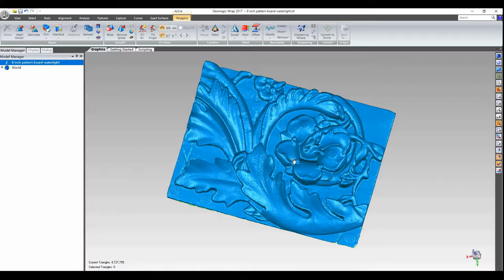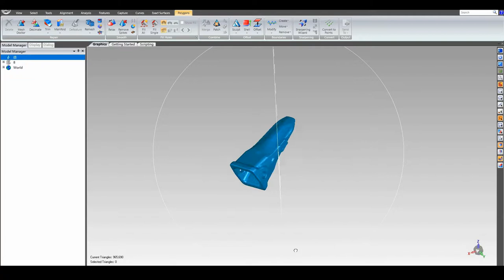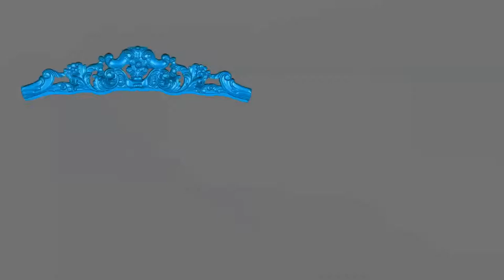Introduction of Thunk3D Technology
Thunk3D was founded in 2008, is a professional 3D scanner manufacturer located in Beijing China, we focus on white light technology, had developed Cooper M20, Thunk3D Fisher series, JS300 for tiny targets, dental 3D scanner for lab,  those products are very popular among the world, we design and hardware and software, have ability to bear OEM and ODM order.